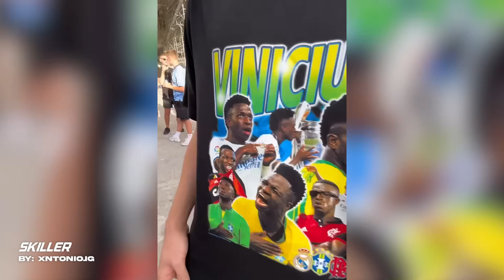100+ CRAZY HUMILIATING SKILLS IN FOOTBALL! #8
In this video, you will see some insane and funny skills & nutmegs by amateur and professional players humiliating their opponents. Skills similar to Ronaldinho, Falcão, Neymar, Séan Garnier and more!